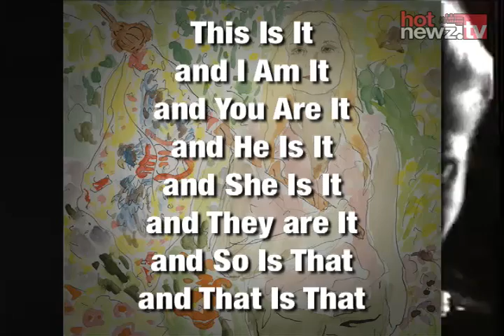Alt Beats: Marnie Stern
Marnie Stern, one of the most talented guitarists out there, has got a new album out... if only she can remember what it’s called.